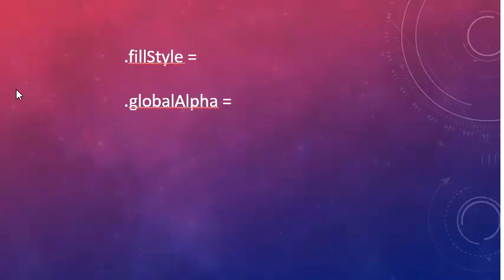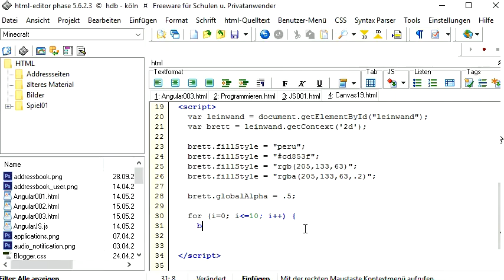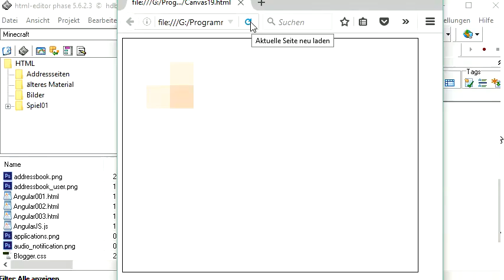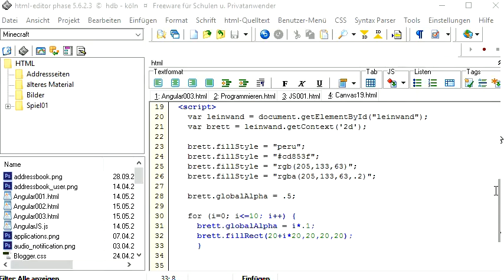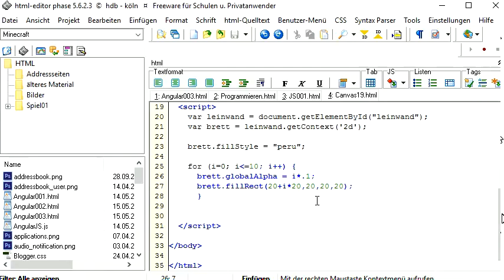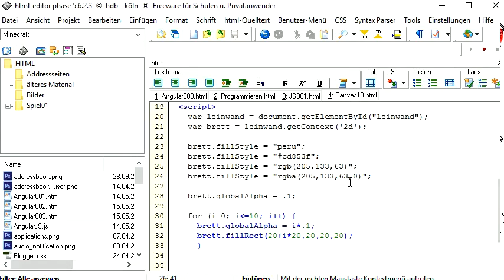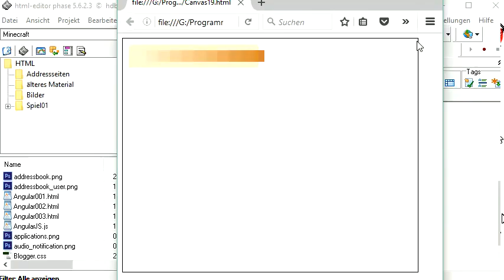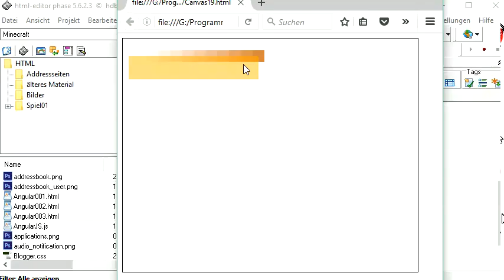020 Canvas mit Python: vier Möglichkeiten, Farben zuzuweisen, und die Transparenz setzen